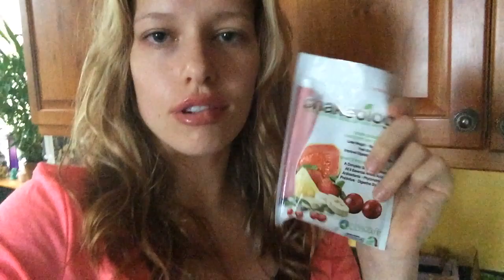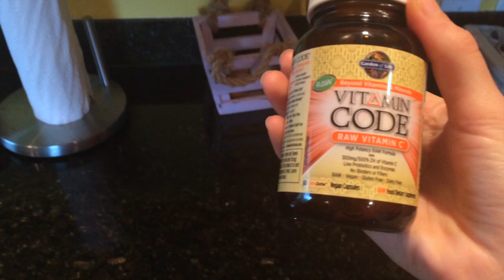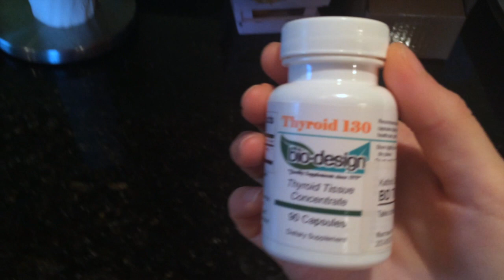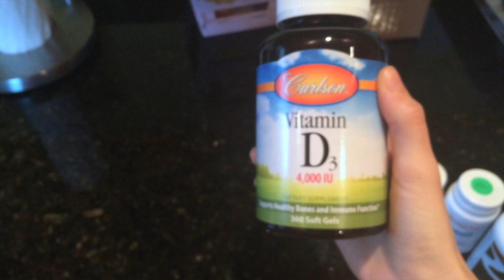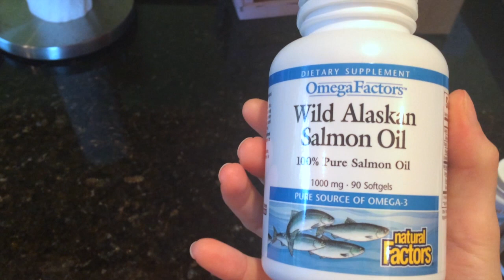BOOBIE LIFE VLOG | #3 | Inventing Weird Recipes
Hope you guys enjoyed my update

xoxo